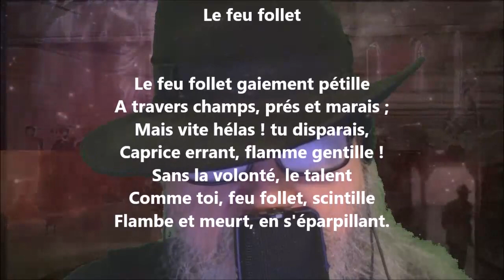Le feu follet - Henri-Frédéric Amiel lu par Yvon Jean